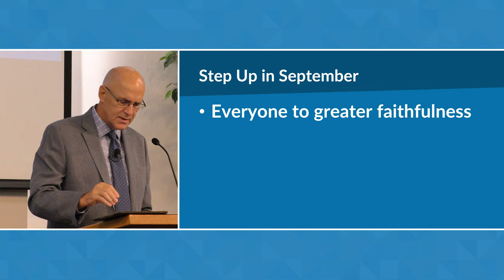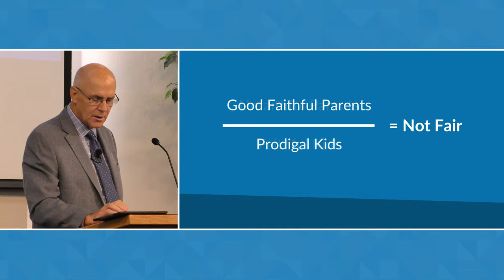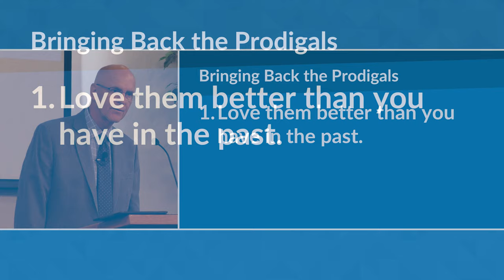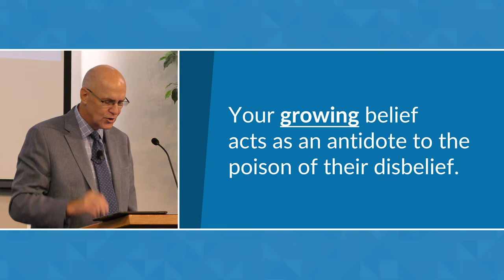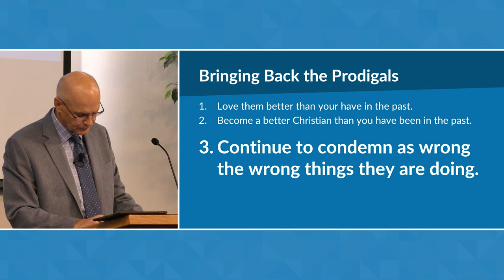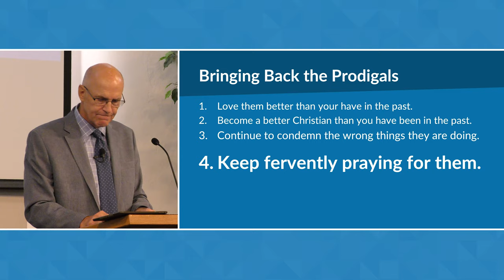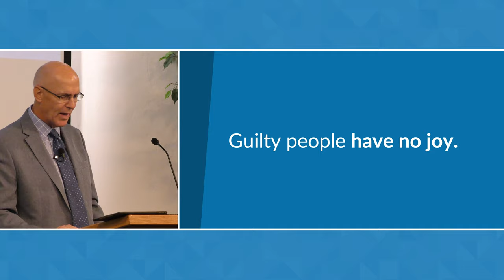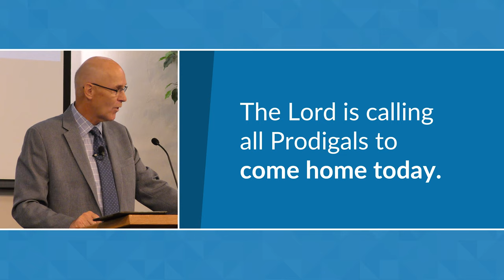Bringing Home the Prodigals (Luke 15:11-14) – Mike Mazzalongo | BibleTalk.tv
This lesson gives the parents of unfaithful children some practical things they can do to encourage their prodigals to return home. (Luke 15:11-14)